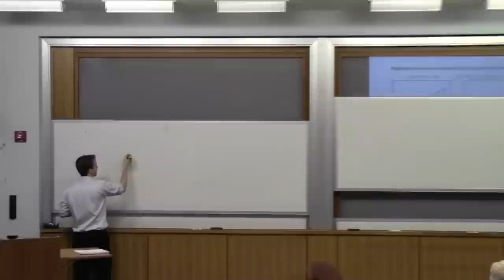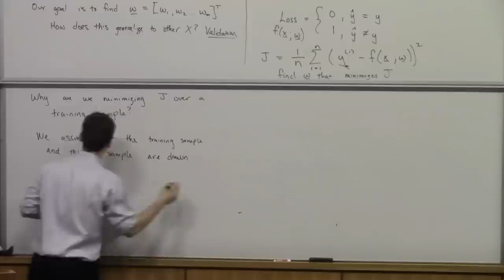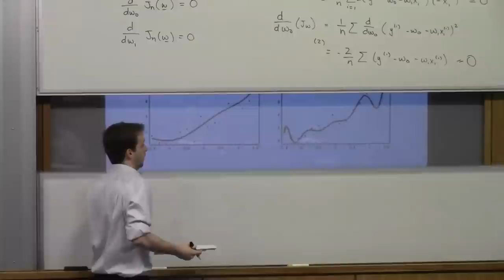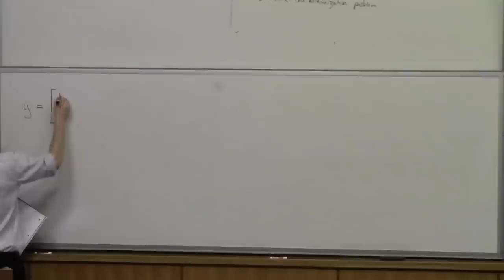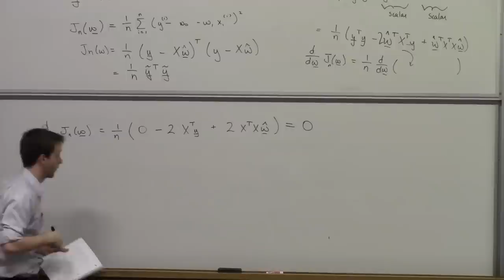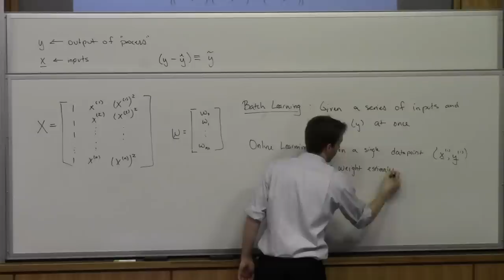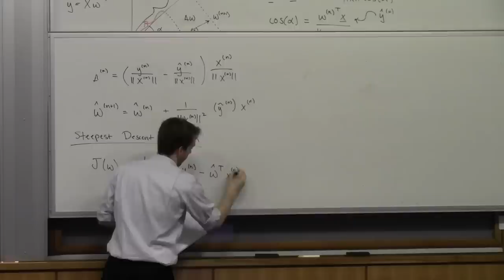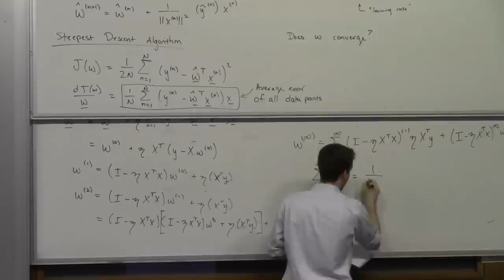Lecture 3 (Normal Equation)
Learning Theory (David Herzfeld, MS)
Loss function as mean squared error; batch learning and the normal equation; Cross validation, batch vs. online learning, steepest descent algorithm, LMS, convergence of LMS.